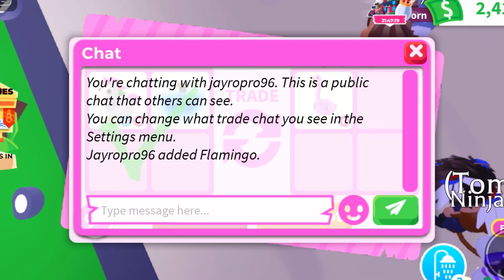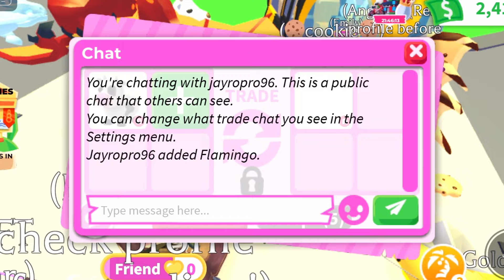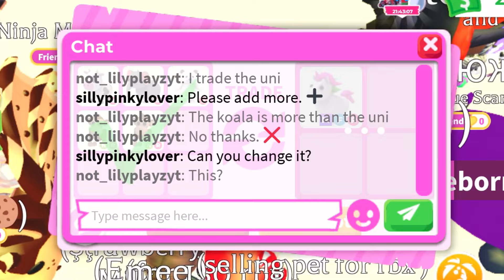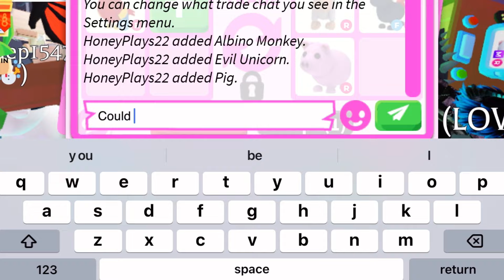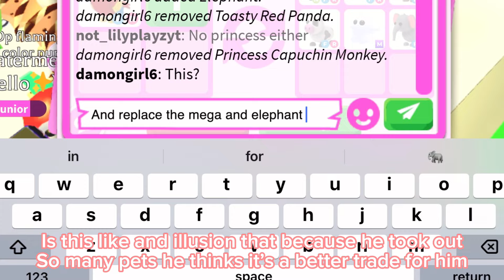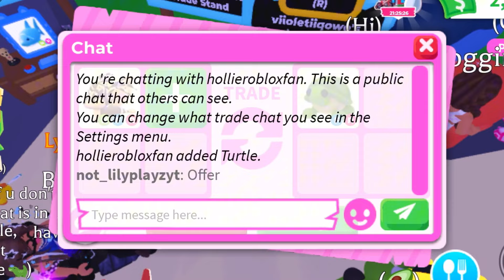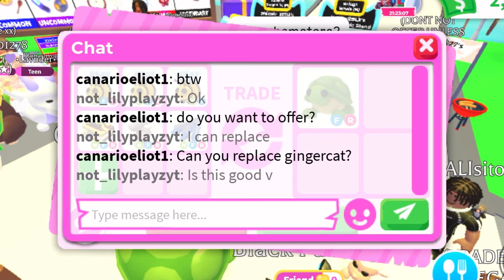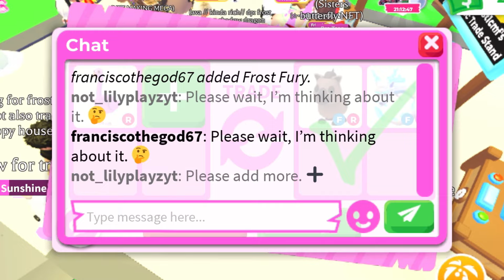✨20 minutes of Adopt me Trading!✨I TRADED MY PARROT! + INVENTORY TOUR! 2024!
In this video I will be trading people and seeing what they offer for my ! Make sure to watch the whole video because i did end up trading it. Make sure to like the video!